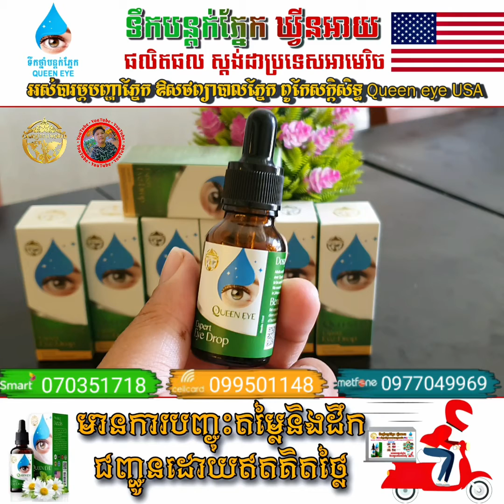New Product cosmetics queen eye USA ទឹកថ្នាំបន្តក់ភ្នែក[ឃ្វីនអាយ] នាំចូលពីសហរដ្ឋអាមេរិច គុណភាពលេខ១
ក្រុមហ៊ុន ខេមឃ្វីន វើលដ៏ ឯ,ក នាំចូលផលិតផល
ទឹកបន្តក់ភ្នែក ឃ្វីនអាយ អាចជួយការពារភ្នែកនិងមានអត្ថប្រយោជន៍ដ៏ច្រើនសន្ធឹកសន្ធាប់ដូចខាងក្រោមនេះ
• កើតភ្នែកកន្ទុយថ្លែន• ភ្នែកឡើងបាយ• ស្រវាំង• ភ្នែកឡើងក្រហម• ចាញ់ពន្លឺខ្លាំង• ភ្នែកឡើងបាយ
• រមាស់ភ្នែក• ភ្នែកស្ងួត• ភ្នែកអាឡែកហ្ស៊ី
នឹង បញ្ហាភ្នែកជាច្រើនទៀត។
  បេីមានចំណាប់អារម្មណ៍  ឬសំណួរអ្វីអាចសាកសួរខាងប្អូនបាន  ក្រុមការងារនឹងធ្វេីការឆ្លេីយតបទៅវិញឆាប់ៗនេះ។ ឬអាចទំនាក់ទំនងតាមលេខ  :
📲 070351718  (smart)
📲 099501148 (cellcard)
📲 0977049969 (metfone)